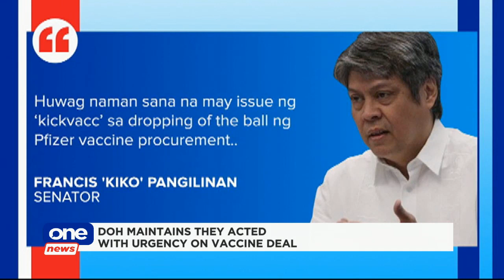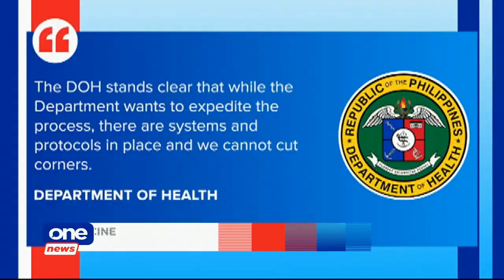Senators blame Duque for ‘dropping the ball’ on Pfizer deal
Health Sec. Francisco Duque is once again in hot water over his supposed failure to secure an early batch of vaccine doses from Pfizer. But DOH maintains that it acted with urgency in accordance with gov’t protocols.